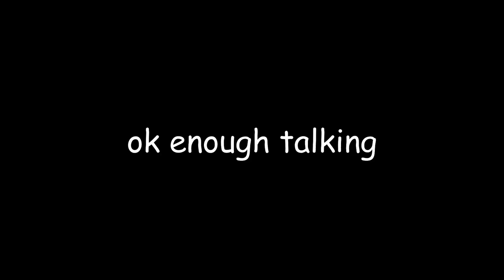I Played OLYMPIA for 1 WEEK This is What I Got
inspired by the one and only danish butter cookie

She was made by @Sprite_Star0 on twitter ! Make sure to check them out they did an awesome job, Olympia definitely deserves her spot in the base cast :)